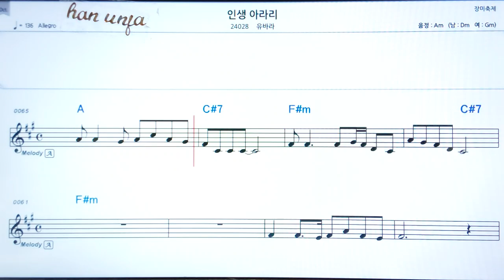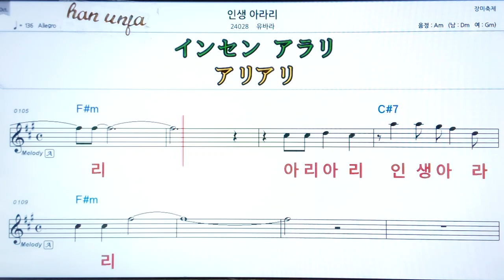💖인생 아라리/ 유바라 👍MR,가라오케 악보 코드 가사 ,Karaoke반주